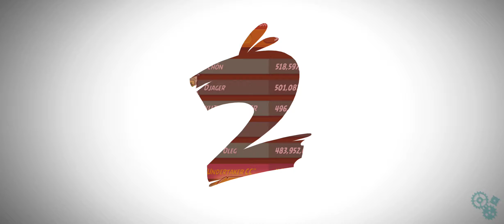Angry Birds 2 Mighty Eagle Boot Camp with 1 extra bird 10/23/24 Good luck 👍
Boot Camp with 1 extra bird 👍